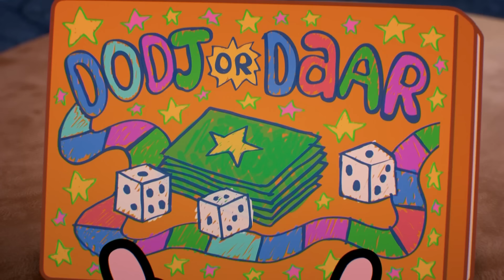Gra | Niesamowity świat Gumballa | Cartoon Network